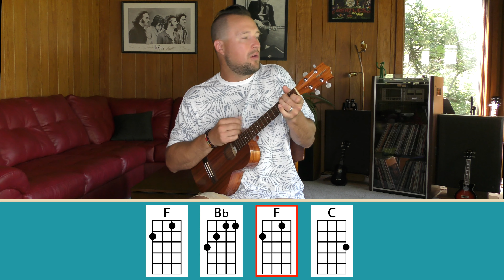The Lion Sleeps Tonight - The Tokens (Ukulele Tutorial + Play Along) THE LION KING SOUNDTRACK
THE LION KING SOUNDTRACK - The Lion Sleeps Tonight by The Tokens is a classic song with an easy strumming pattern and 4 basic ukulele chords. Grab your uke and let's sing our hearts out together!

♥︎ J O I N O U R F A M I L Y

✺ S O N G S H E E T S + T A B S

♡ S H O W ♡ F O R F R E E YT L E S S O N S

✮ F A C E B O O K I N S T A @AllForUke

✮ P R I V A T E L E S S O N S

☇ O R I G I N A L S O N G

SONG LYRICS
(A-wimoweh, a-wimoweh, a-wimoweh, a-wimoweh)

In the jungle, the mighty jungle
The lion sleeps tonight
In the jungle, the quiet jungle

Near the village, the peaceful village
Near the village, the quiet village

Hush my darling, don't fear my darling